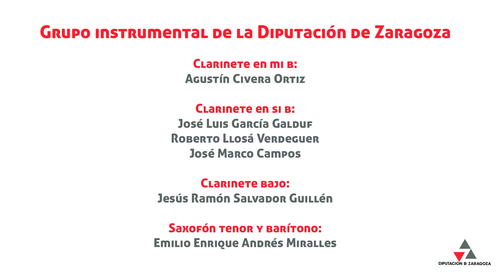Concierto online del grupo instrumental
Concierto online del grupo instrumental de la Diputación de Zaragoza con motivo de la celebración de la festividad de Santa Cecilia, patrona de la música.